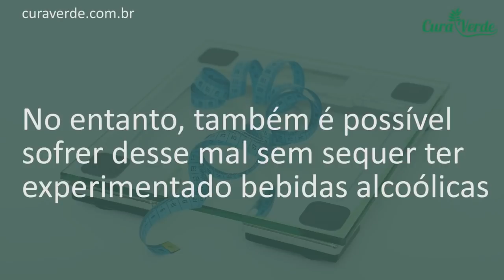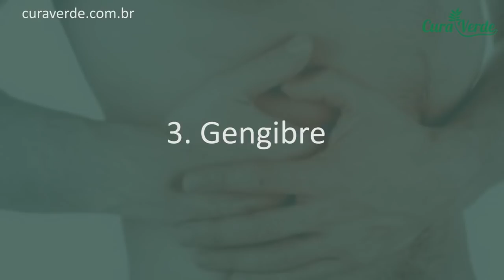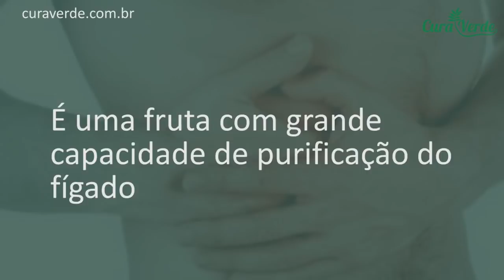Como Tirar Toda a GORDURA DO FÍGADO em 1 Semana Com um Copo Por Dia Dessa Receita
A gordura no fígado, também conhecida por esteatose hepática, normalmente não provoca sintomas nos graus mais leves da doença, e por isso é comum a doença ser descoberta quando o paciente faz exames para avaliar outros problemas de saúde.

O acúmulo de gordura no fígado geralmente não é uma situação grave, mas quando não é devidamente tratada, pode gerar perda de funcionamento das células e cirrose, podendo ser necessário fazer um transplante de fígado.

A gordura no fígado tem cura, principalmente quando ainda está nos estágios iniciais, e o seu tratamento é feito principalmente com alterações na dieta, prática regular de atividade física, perda de peso e controle de doenças como diabetes, hipertensão e colesterol alto.